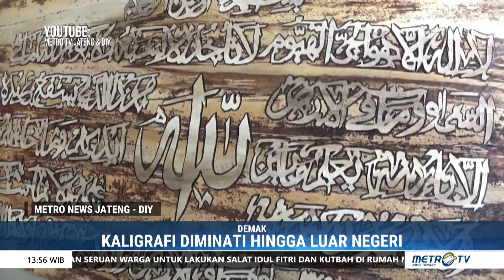Indahnya Kreasi Kaligrafi Pelepah Pisang Karya Warga Demak